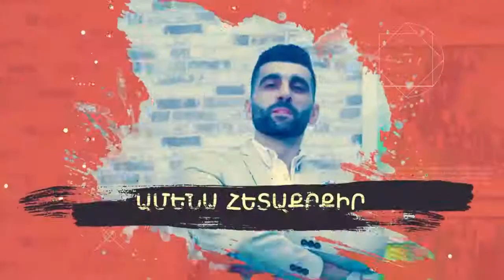Բարև երկիր, 28 06 2019